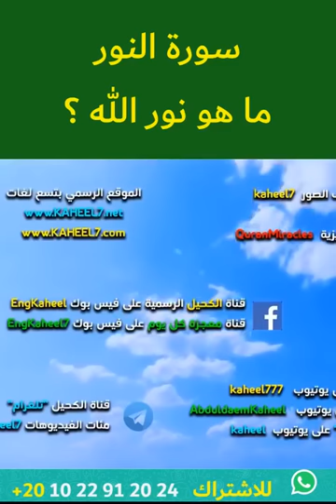ماهو نور الله؟ سورة النور